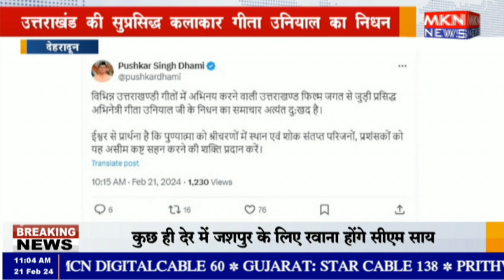देहरादून - उत्तराखंड की सुप्रसिद्ध कलाकार गीता उनियाल का निधन